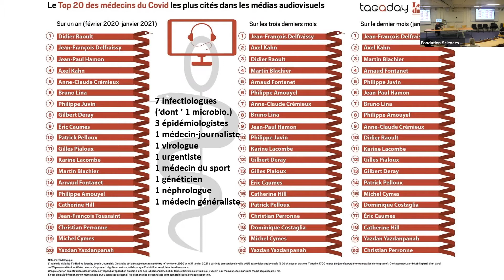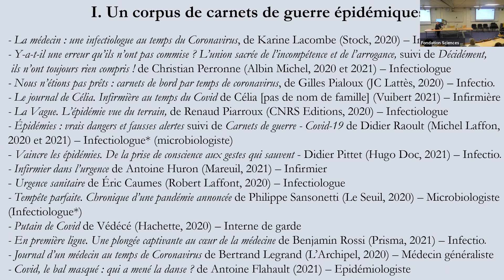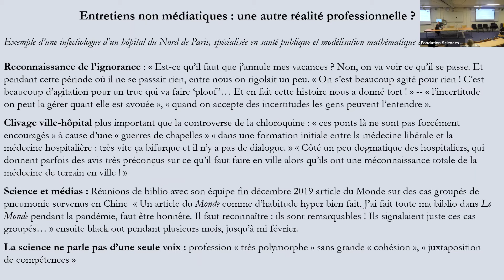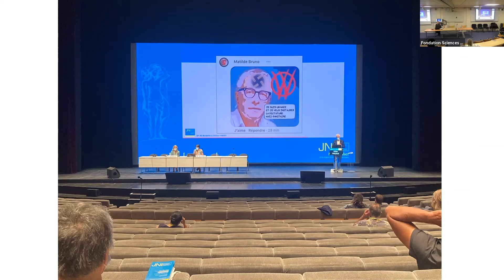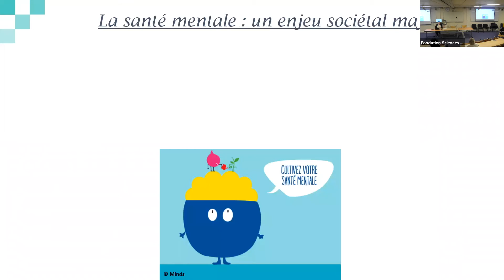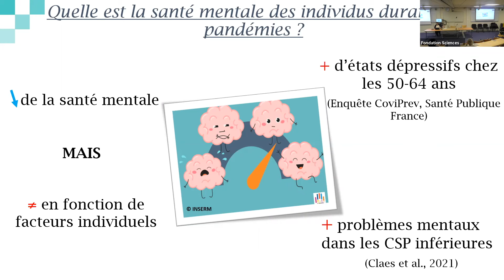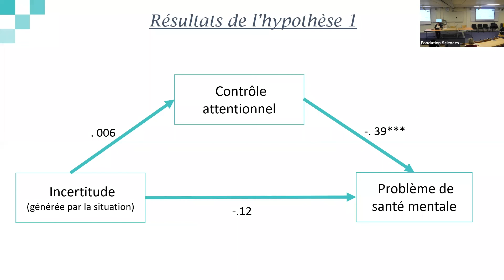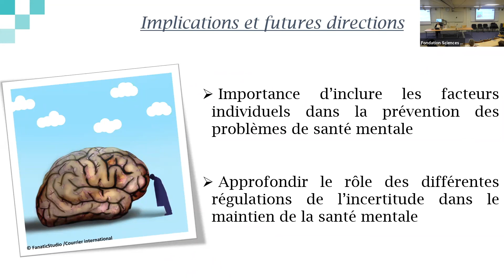Revivez la 2eme session de la 9e journée : "Pandémies, médecine et santé mentale"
Revivez la 9ème Journée des Sciences Sociales sur le thème “Pandémies" qui a eu lieu le vendredi 19 novembre 2021

Voici les intervenants de cette session  "Pandémies, médecine et santé mentale" :
- Quentin Ravelli, Chargé de recherches en sociologie, Cantre National de Recherche Scientifique sur le thème "Étoiles filantes : les infectiologues au cœur de la crise du Covid-19"
- Mélody Mailliez, Maître de conférences en psychologie expérimentale, Université de Paris sur le thème "L’incertitude peut-elle expliquer l’influence négative des pandémies sur la santé mentale ? Caractérisation de l’état affectif des individus en période de confinement."